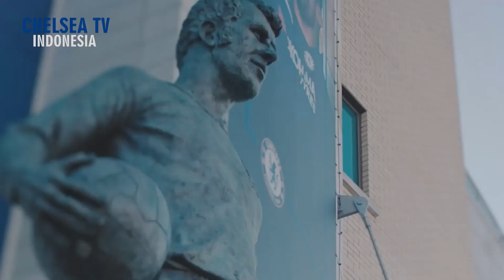Ini Dia 9 Catatan Penting Chelsea Saat Menajalani Agenda Pramusim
The Blues baru saja menutup agenda pra-musim mereka di akhir pekan lalu dengan hasil imbang 2-2 melawan Borussia Monchengladbach di Jerman.
Sepanjang agenda pra-musim Frank(FRENG) Lampard berhasil membawa Chelsea menorehkan catatan empat kemenangan, dua seri dan satu kekalahan dari tujuh total tujuh pertandingan yang mereka jalani.
Ini adalah pramusim perdana Lampard bersama The Blues sebagai pelatih kepala yang diharapkan dapat membawa kesuksesan bagi klub menyongsong musim yang baru.

Selengkapnya kalian langsung kunjungi video di atas Blues